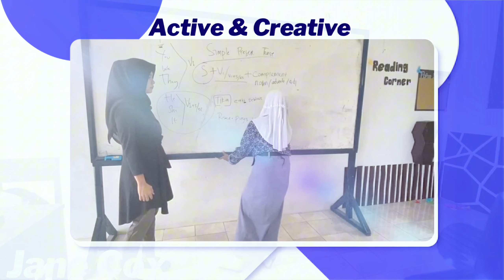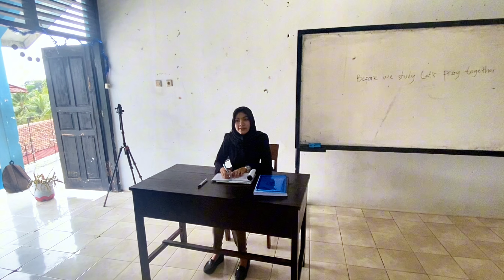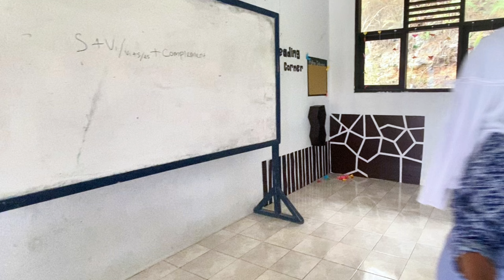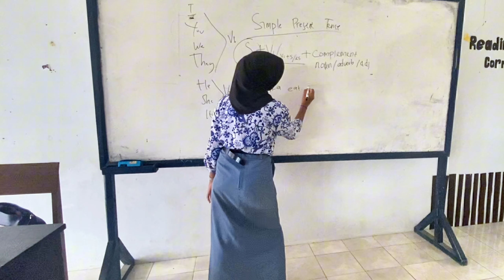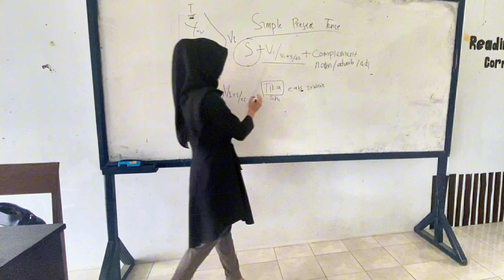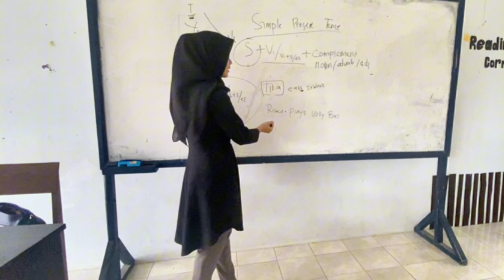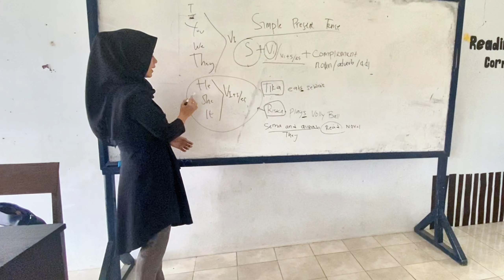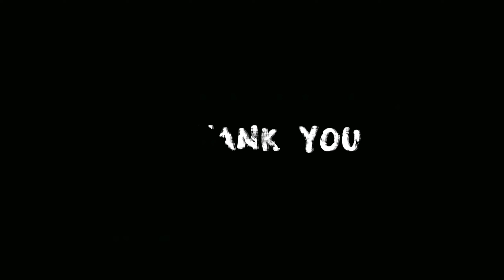Pembelajaran Bahasa Inggris Simple Present Tense